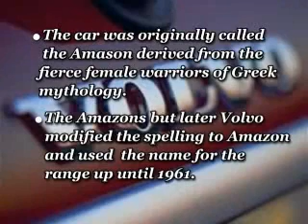Volvo Amazon- 1960's Model